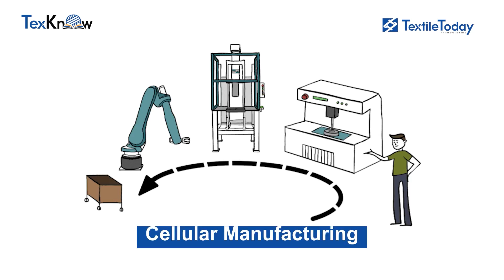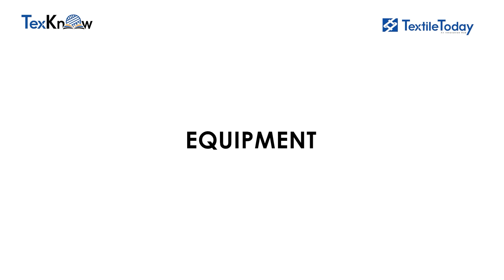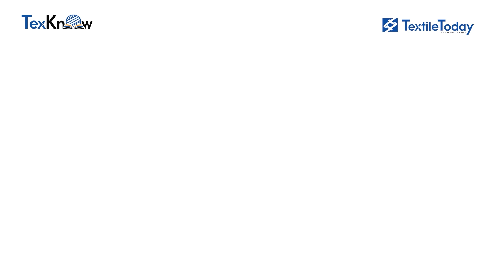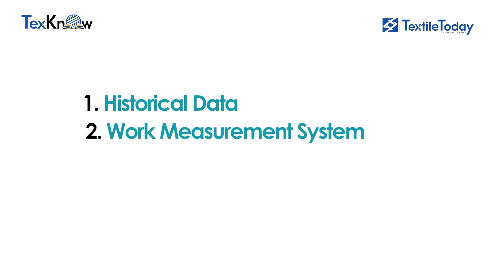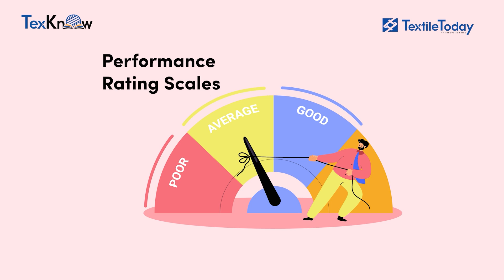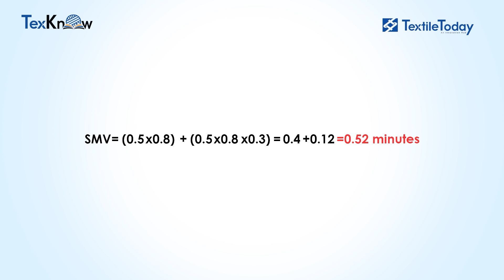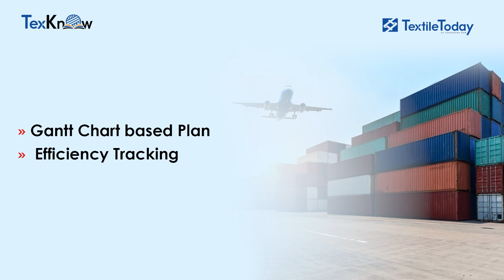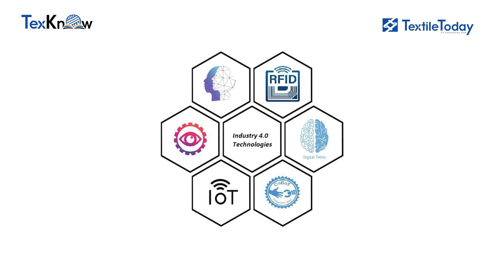SMV A Key Concept for Garment Production Planning and Control | Tex Know | Textile Today | EP:02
Discover how SMV, or Standard Minute Value, can help you reduce production cost and lead time in the RMG industry. This video will show you how to measure and improve SMV for various garments and operations.